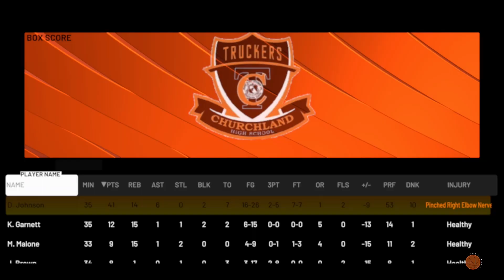NBA 2K22 Playoffs NBA Finals Los Angeles Lakers Vs. Churchland Truckers Game 2: LAKERS TRY TO STEAL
GAME 1 WAS NOT EASY TO SAY THE LEAST BIT.  THE TALENT OF THIS LAKERS ROSTER IS CONSTANTLY PUSHING US ON OUR HEELS AND KEEPING US OFF BALANCE, HOW WE WON GAME 1 I STILL DON'T KNOW.  GAME 2 THE LAKERS ARE COMING WITH EVEN MORE OF A VENGEANCE TRYING TO STEAL ONE WHILE THEY'RE AWAY.  THIS IS WHY I BUILT UP THE CROWD EFFECT FOR THIS SPECIFIC REASON RIGHT HERE, IF THE CROWD CAN GET US THROUGH THIS WE MIGHT BE OK THIS SERIES.  AN UPDATE ON MY HEALTH WILL COME GAMEDAY FOR NOW WE ARE KEEPING THINGS UNDER WRAPS.  GAME 3! CAN'T WAIT! *BART SCOTT VOICE*